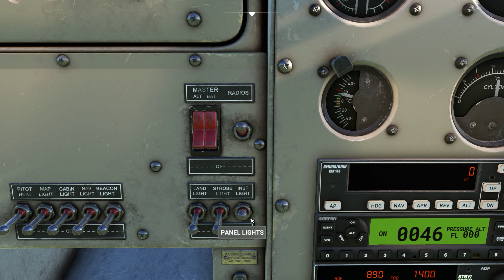DHC-2 Beaver: Descent, Approach and Landing [Tutorial]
The next video in my series of tutorials for the de Havilland Canada DHC-2 Beaver. This tutorial covers the descent, approach, landing and shutdown phases.

Time Stamps
00:00 Intro
00:27 Briefing
02:10 Descent
03:03 Approach Briefing
05:22 Approach
08:06 Engine Shutdown
11:39 Replays

Microsoft Flight Simulator 2020 (Sim Update 15 Beta)